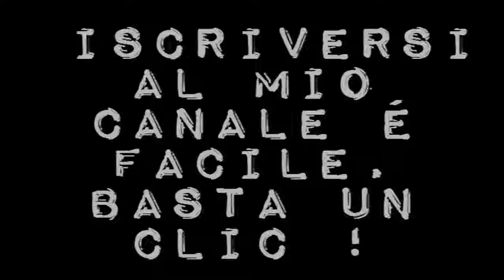Veleno, il nuovo avvelenato trailer italiano, con Massimiliano Gallo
Un film di Diego Olivares. Con Luisa Ranieri, Massimiliano Gallo, Salvatore Esposito, Miriam Candurro, Gennaro Di Colandrea.  Drammatico,   durata 101 min. - Italia 2017. - Altre Storie uscita giovedì 14 settembre 2017
Cosimo e Rosaria lottano ogni giorno per tenere la loro fattoria e il loro allevamento di bufale al riparo dal progressivo avvelenamento delle terre del casertano ad opera di chi continua a sotterrare in quelle terre rifiuti tossici. La loro piccola impresa agricola è in comproprietà con Ezio, il fratello di Cosimo, e sua moglie Adele, genitori di tre bambini piccoli. Anche Cosimo e Rosaria scoprono di aspettare finalmente un figlio, e questo li stimola a tenere ancora più duro nella difesa della terra di famiglia. Ma i responsabili dello "smaltimento rifiuti" fanno pressioni per impossessarsi di quell'appezzato che confina con le loro discariche abusive impedendone l'ampliamento attraverso un sordido avvocato, Rino Caradonna, che aspira anche a diventare sindaco del paese. Ed Ezio e Adele sembrano inclini a cedere a quelle pressioni insistenti